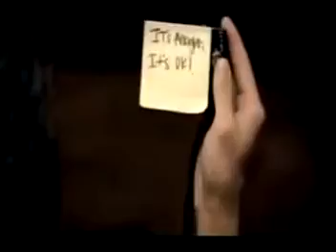Ashley Tisdale - It's Alright It's Ok Official Video!